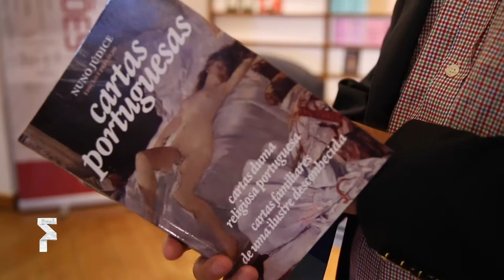FOLIO 2018 - "Cartas Portuguesas", por Nuno Judice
Nuno Júdice levou as “Cartas Portuguesas” (Sibila Publicações) para a Casa José Saramago, em Óbidos, durante o Foliol.